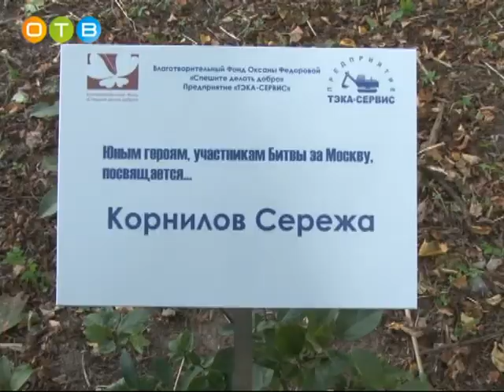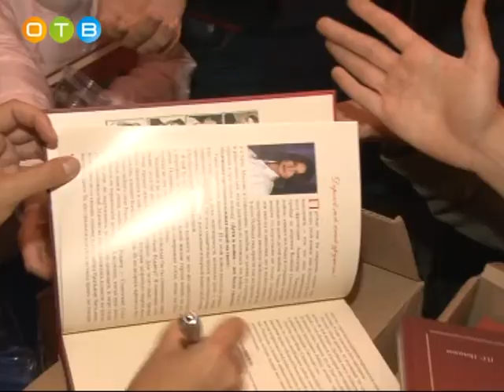Маленькие герои большой войны акция в поселке санатория им Герцена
Более трехсот тысяч детей участвовали в Великой Отечественной войне. В 2015 году президент Российской Федерации Владимир Путин предложил рассказать широкой общественности о мужестве и героизме юных защитников Отечества. Эту миссию взял на себя благотворительный фонд Оксаны Федоровой «Спешите делать добро». Так появился проект «Маленькие герои большой войны». В его рамках в поселке санатория имени Герцена прошла акция, в ходе которой посажена аллея из 12 деревьев.